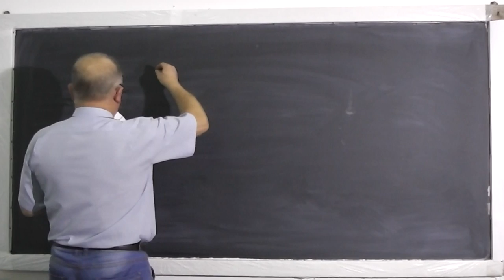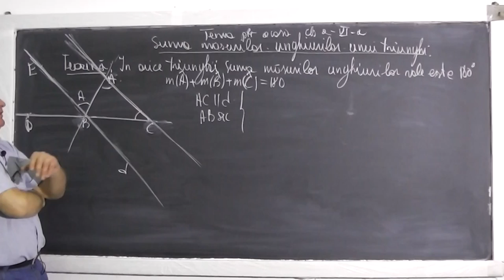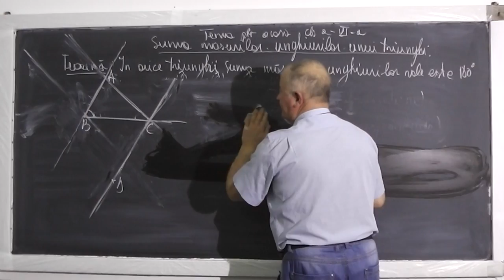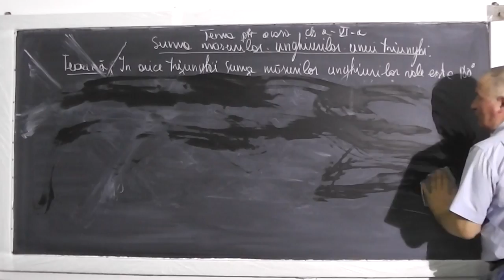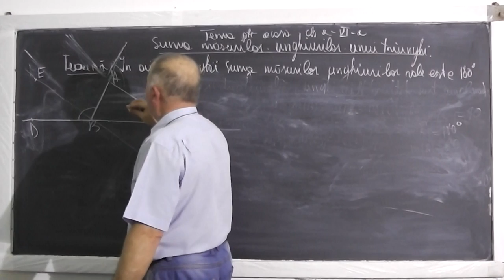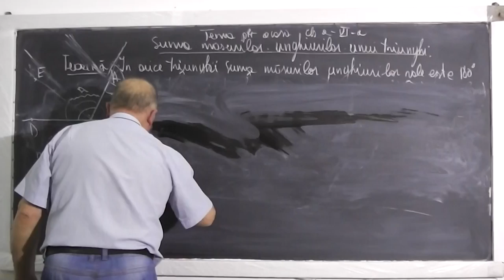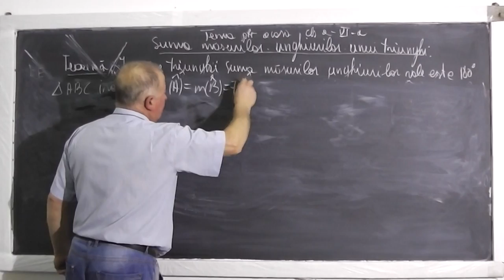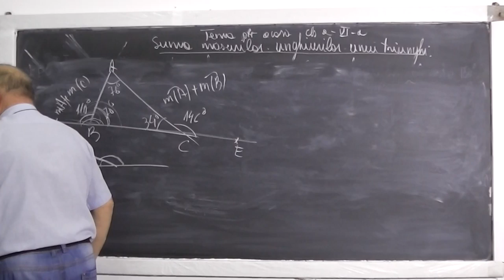1/2 Lectia 392 - Suma masurilor unghiurior unui triunghi - Teorie si Probleme - Tema acasa - Clasa 6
- In aceasta lectie rezolvam din manualul de clasa a VI-a, tema pentru a doua zi la matematica la geometrie plana - Capitolul: Suma masurilor unghiurilor unui triunghi. La inceput discutam pe intelesul vostru cateva notiuni teoretice care ne vor ajuta la rezolvarea problemelor din tema pentru acasa. Daca lectia va este utila, as aprecia un Share sau Like

- 1/2 Lectia 392 - Suma masurilor unghiurior unui triunghi - Teorie si Probleme - Tema acasa - Clasa 6
- 2/2 Lectia 392 - Suma masurilor unghiurior unui triunghi - Teorie si Probleme - Tema acasa - Clasa 6
- Lectia 392 - Suma masurilor unghiurior unui triunghi - Teorie si Probleme - Tema acasa - Clasa 6